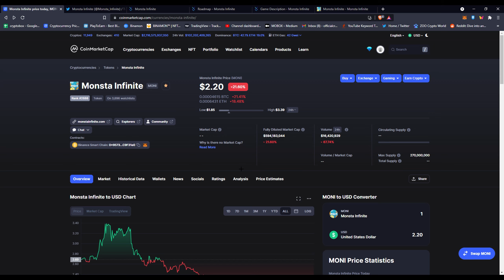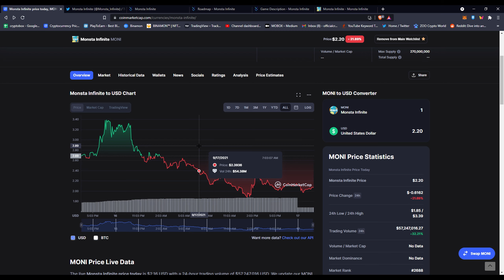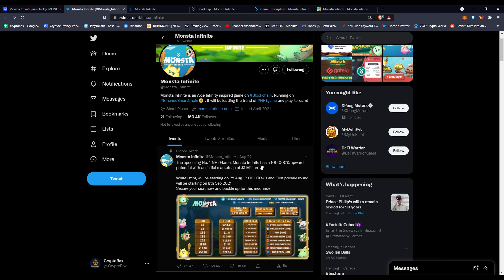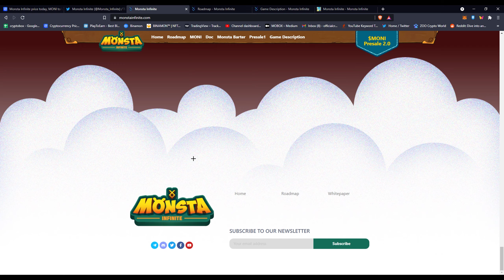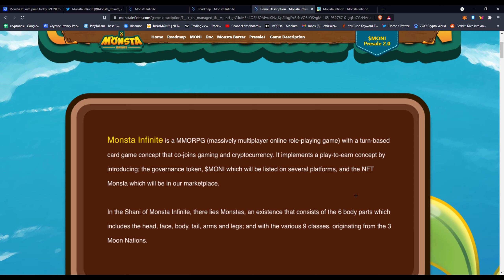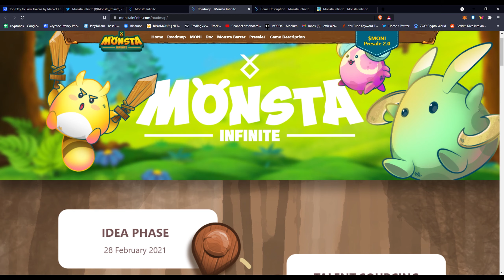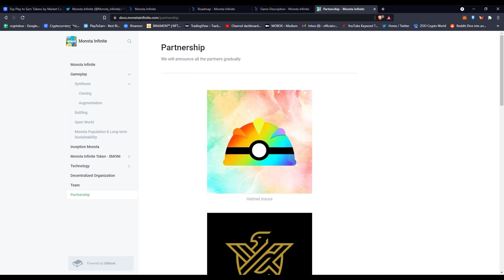NEW CHEAP ALTERNATIVE AXIE INFINITY, MONSTA INFINITE | MONI TOKEN & MONSTA INFINITE (PLAY TO EARN)!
Hello guys this is CryptoBox, here is my sixtieth video and I am 15 year old teenager that is looking to spice up his future in wealth and skills. I am heavily invested into crypto and specially NFTs. I've created NFT artwork and I love editing videos so I've came up with this channel to create a community  of people just like me at any age and point. I've been thinking of creating a telegram and discord for this channel but that will be for the future of this channel as this is a new channel.

DISLAIMER : I am not a financial advisor and I have no responsibility upon your actions. Use at Your Own Risk and information could be outdated by the video release of date.